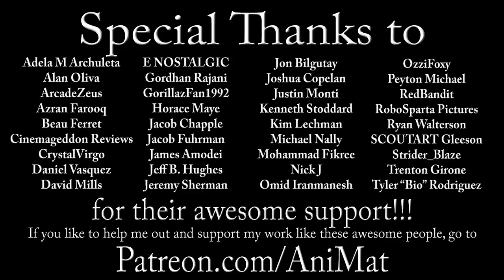Aardman’s Groundbreaking Escape to the Movies | Chicken Run Review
There are two things that are next to impossible to find.
1. Chickens that can fly
2. A movie that is as great and fun to watch as this